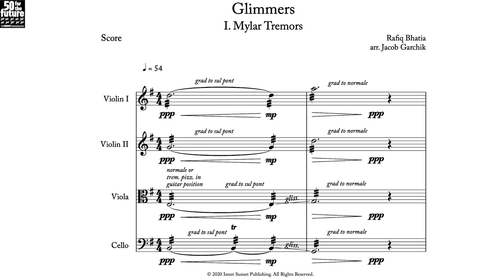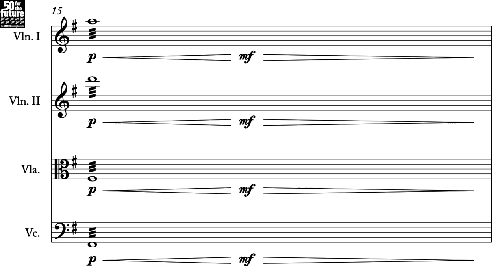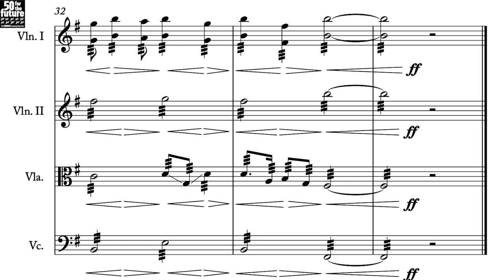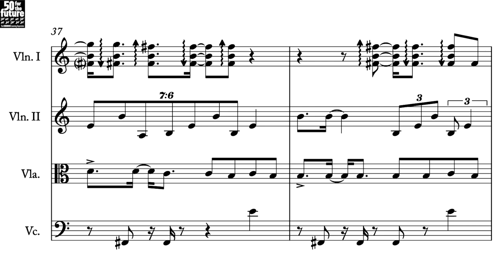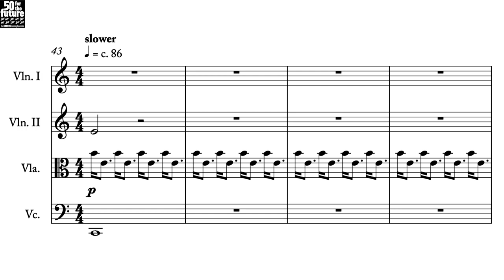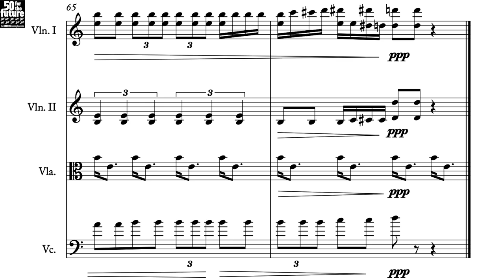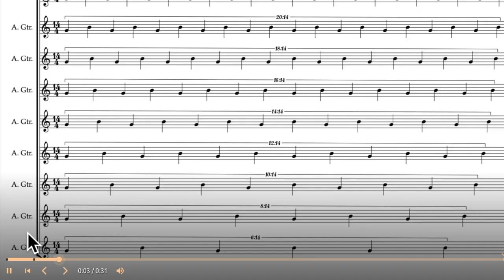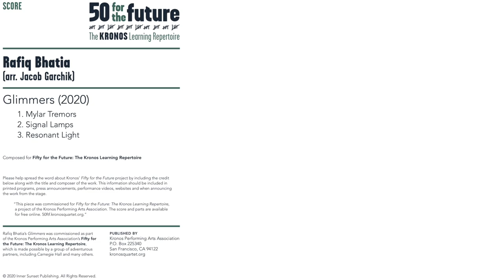Rafiq Bhatia — Glimmers [w/ score]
uploaded with permission from InnerSunsetPublishing and KronosPerformingArtsAssociation

Composed by Rafiq Bhatia, arranged by Jacob Garchik

Produced by Kronos Quartet and Reshena Liao
Recorded August 2021 at 25th Street Recording, Oakland, CA
Engineered by Zach Miley
Assistant engineer: Gabriel Shepard
Mixed by Zach Miley and David Harrington, January 2022

00:00 I. Mylar Tremors
02:38 II. Signal Lamps
05:13 III. Resonant Light
08:53 Performance Notes

follow us for new videos and news!